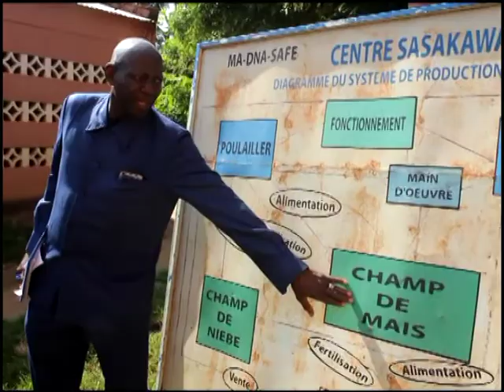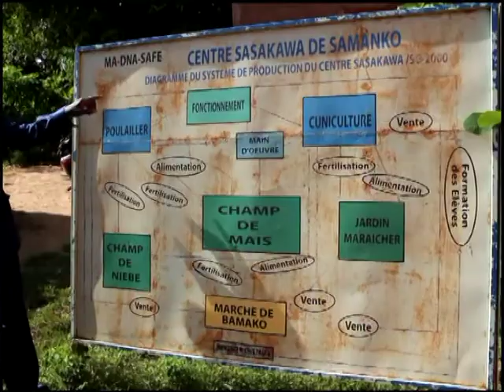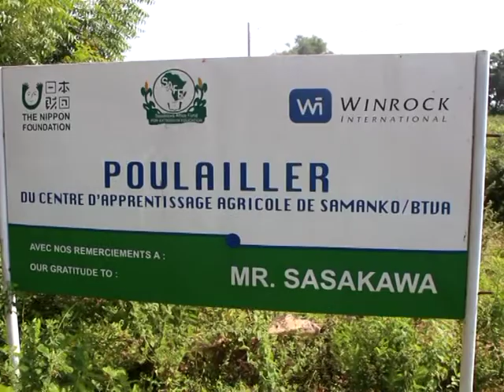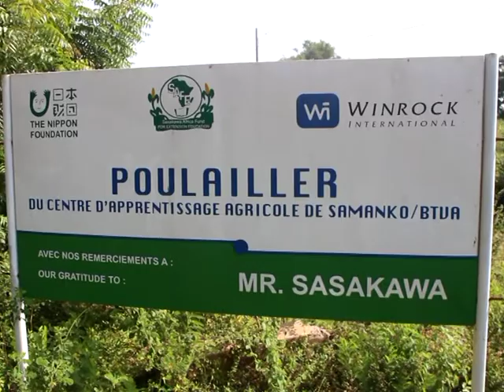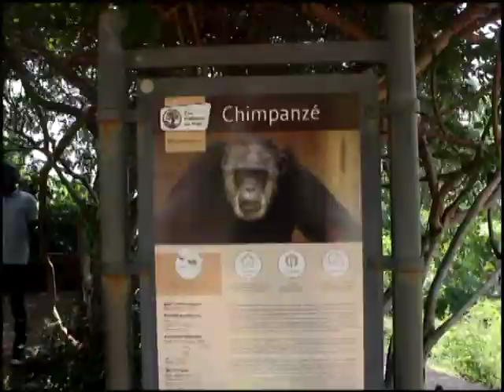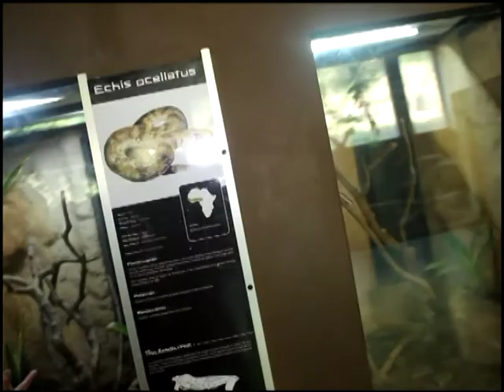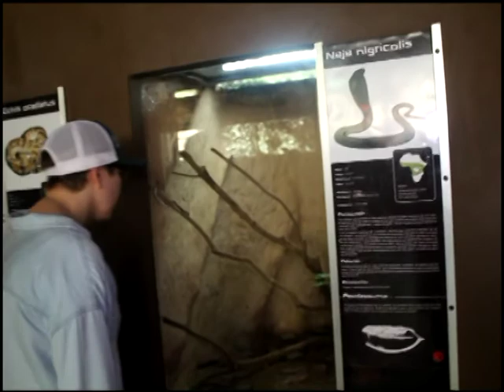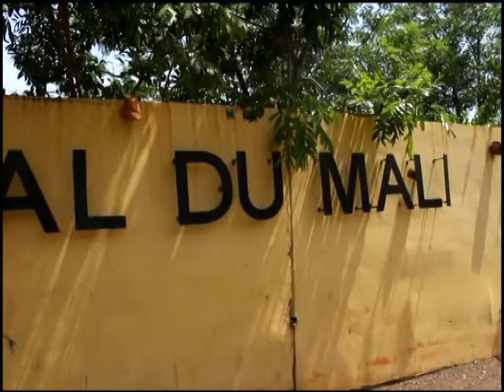Supervision Visit of USAID